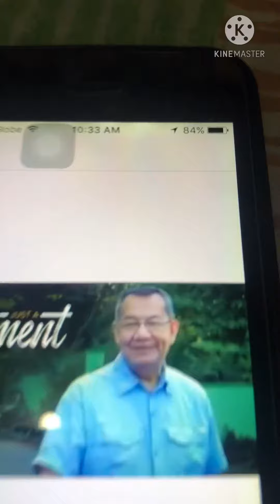Permission to post it is a nice message fr. jerry orbos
Permission to post. It is a nice message from Fr. Jerry Orbos